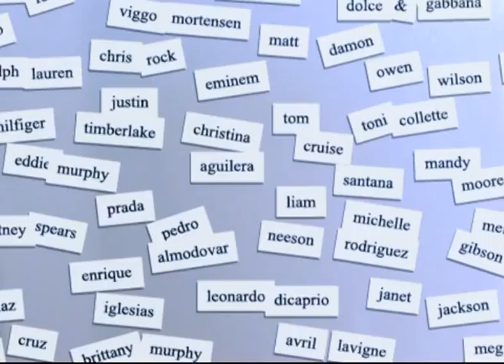CELEBRITY BITES PAL EPISODE-54